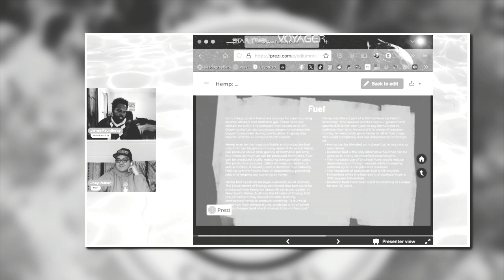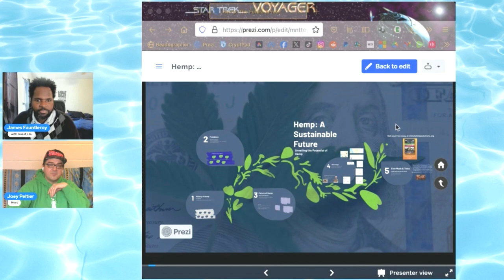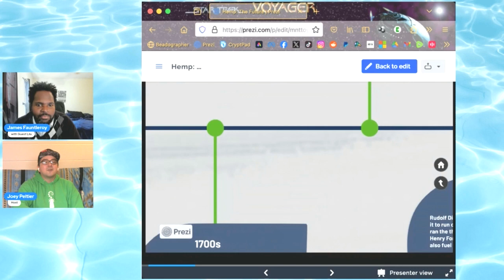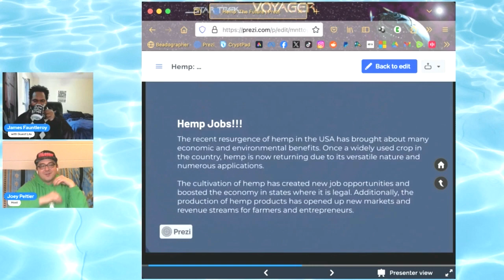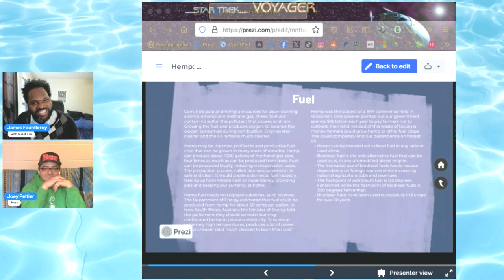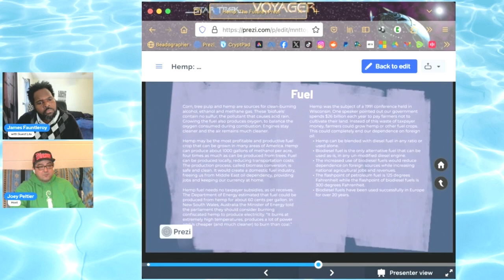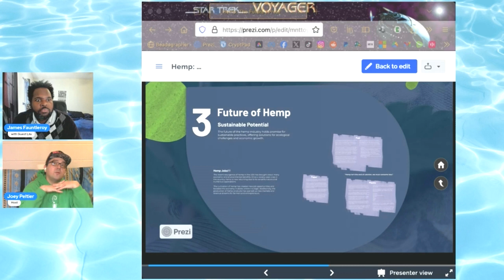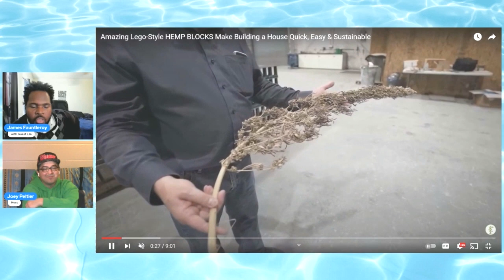How HEMP Many Uses Can LIBERATE Us!, Joey Peltier Joins